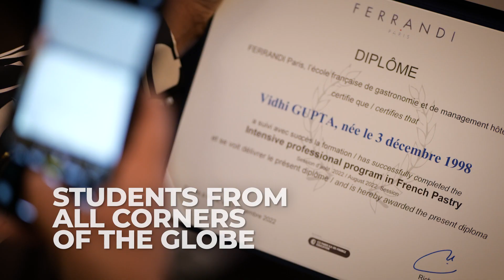Graduation Day 2022 - International Programs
Throwback to our international students' graduation ceremony at the Hotel Potocky on Friday the 20th of January 2023 🧑‍🎓👨‍🎓

After a speech by Murielle Barnéoud, Vice-President of the Chambre de commerce et d’industrie de région Paris Ile-de-France and Richard Ginioux, General Manager of FERRANDI Paris, the Chef Instructors and their students were able to look back together on the moments highlighting their experience at FERRANDI Paris 🧑‍🍳👩‍🍳

Congratulations again to all of our students from our Paris and Dijon campuses 👏 We are proud to count you among our Alumni students now 🎓🎓

Thanks to Dominique Loiseau, School Ambassador of our Dijon Campus for her presence at the ceremony and our partners: Cruscana , Emulsion, Champagne Nicolas Feuillatte and Pernod Ricard France for their contribution ✨